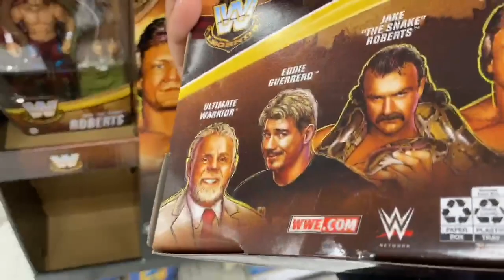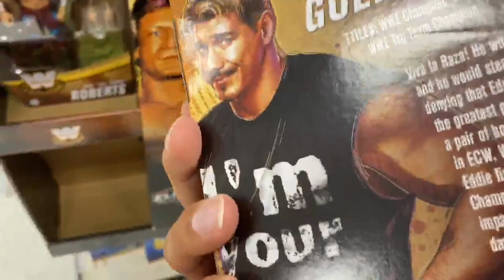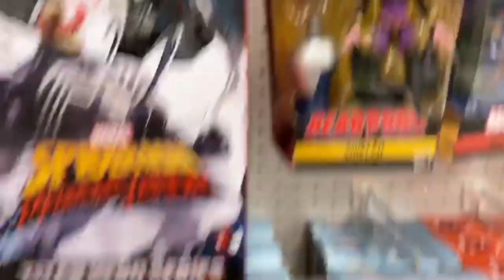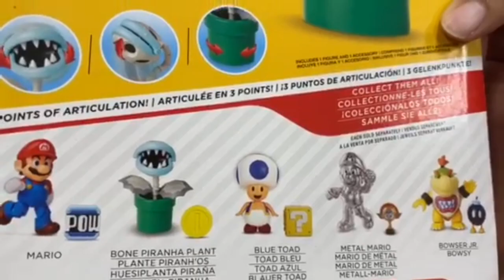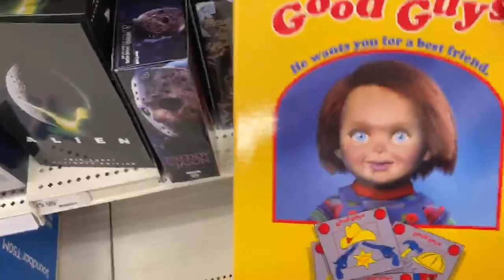Toy Hunt WWE Legends + Mario Kart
Today we are on the toy hunt for WWE Elite Legends figures at Target and found some new Mario Kart Hot Wheels die cast kart.